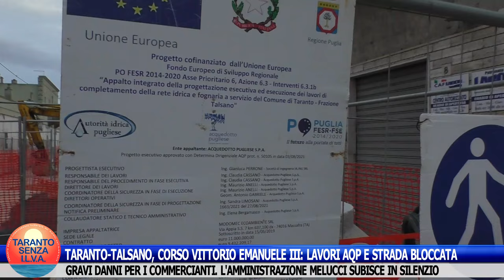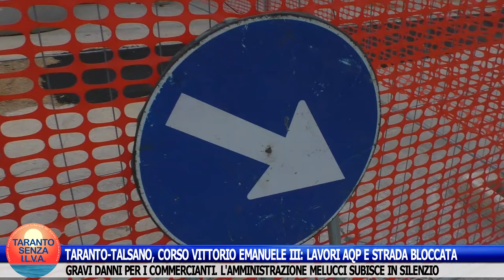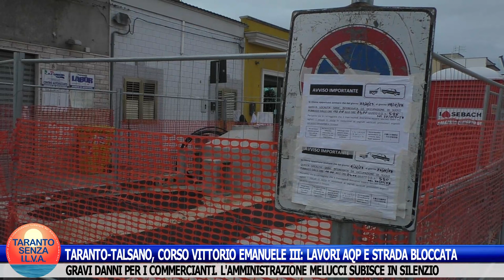TARANTO-TALSANO, C.SO VITTORIO EMANUELE III: LAVORI AQP E STRADA BLOCCATA. DANNI AL COMMERCIO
TARANTO-TALSANO, CORSO VITTORIO EMANUELE III: LAVORI DI ACQUEDOTTO PUGLIESE E STRADA BLOCCATA PER LUNGO TEMPO.
GRAVI DANNI PER I COMMERCIANTI. L'AMMINISTRAZIONE MELUCCI SUBISCE IN SILENZIO.